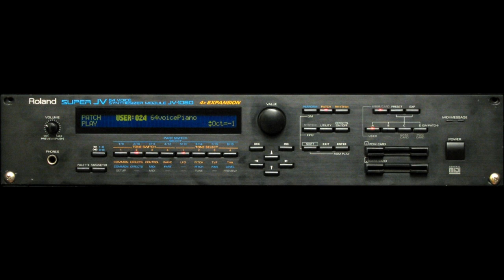Goliath - Steve Jablonsky Roland JV-1080 Cover Mix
Use 720p for best sound. Original; Goliath - Steve Jablonsky(c). From the movie Pearl Harbor by Michael Bay. Here I try to show you why Roland JV-1080 can do a great sound in Epic-Movie/Film-scores and still do. My own version and  cover mix by Syntza. Instruments used: Roland JV-1080 in Multi-Timbral, Roland DDR-30 Kick drum and added comp/eq/efx. Composed on a Roland MC-500MKII.